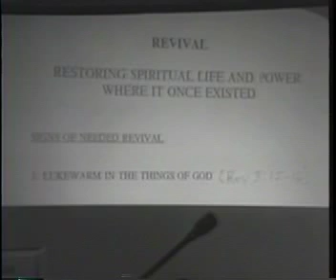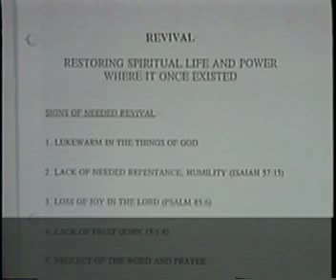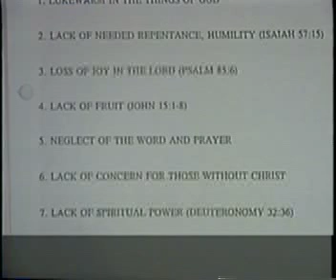Jean Gibson Leadership/Revival 1 of 5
Leadership Seminar 1995